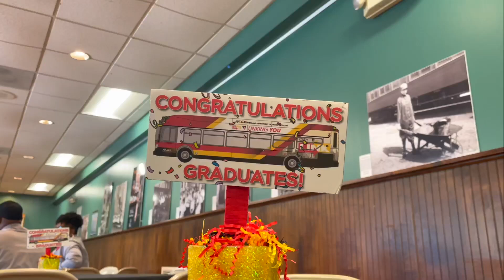MTA Bus Operator Graduation Ceremony, June 21, 2024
Graduates are celebrated for completing classes and becoming MTA bus operators in a ceremony at the B&O Railroad Museum in Baltimore.